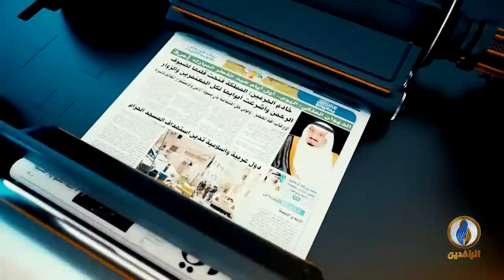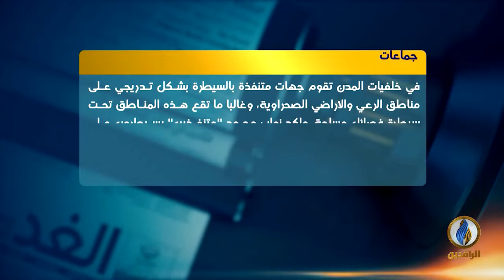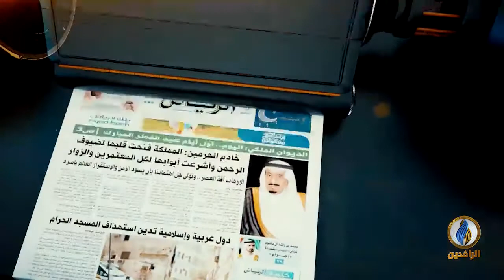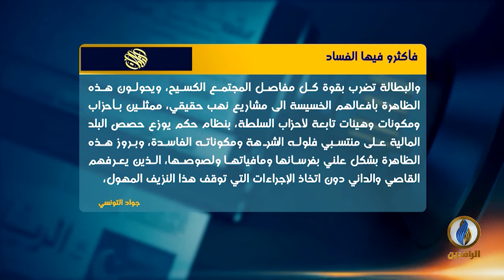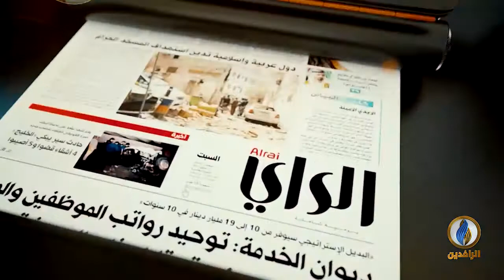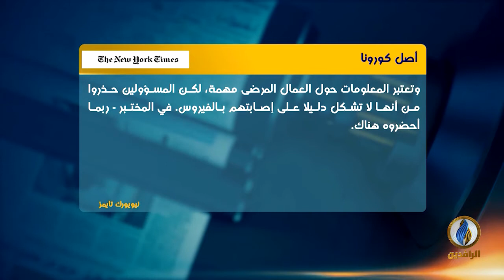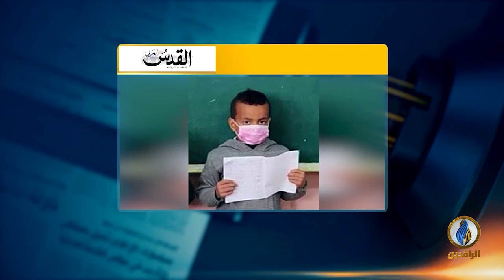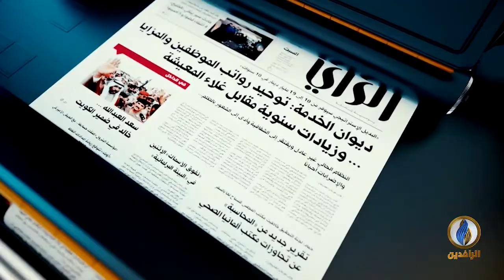صدى_الأقلام | 1 - 6 - 2021